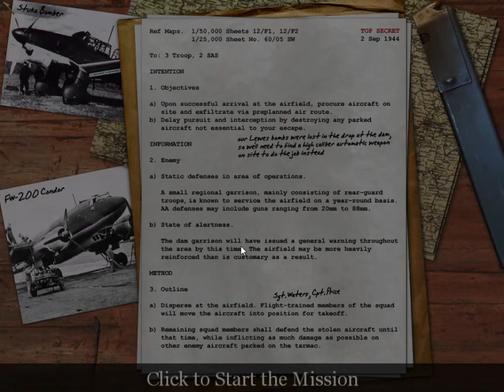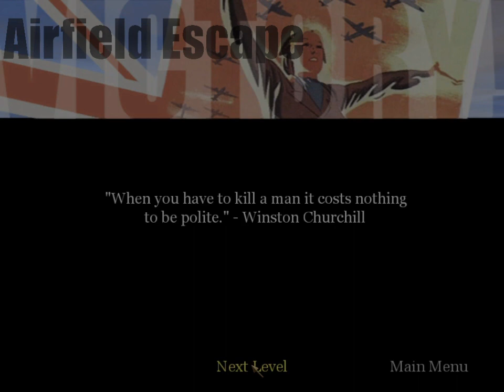cod no coment part 12